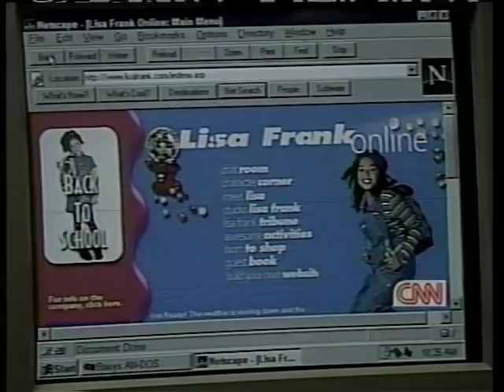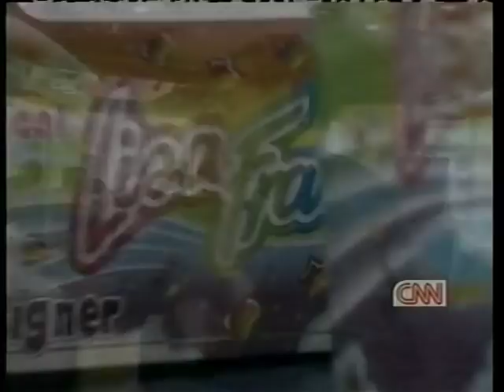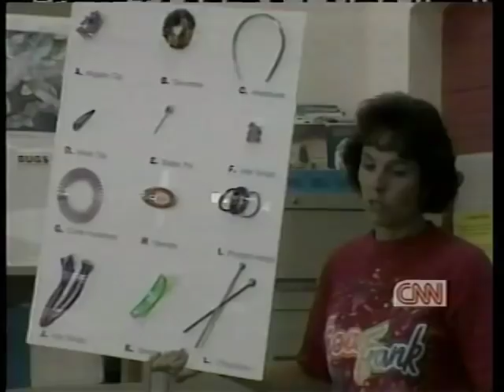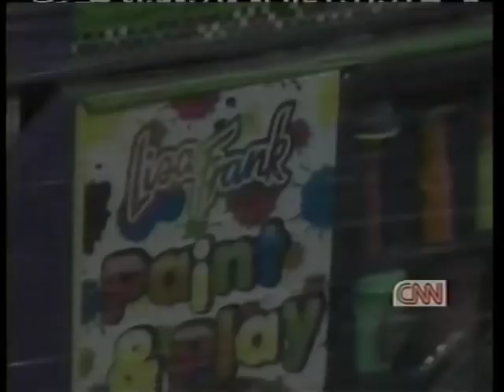11/28/98 CNN: Lisa Frank Company Marketing to Young Girls